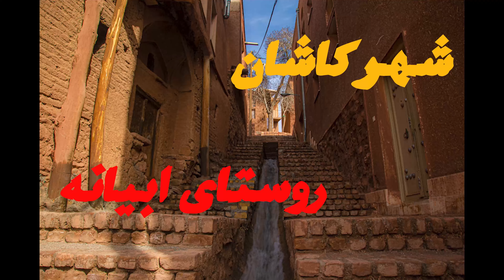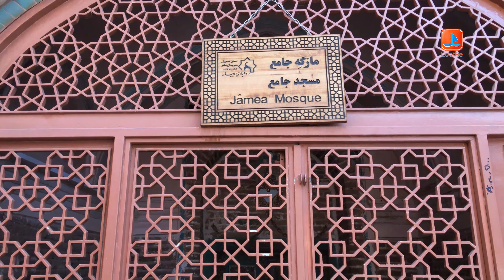روستای ابیانه: سرخ‌ترین سکونت‌گاه ایران را بشناسید Abyaneh is famous as the red village of Iran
Abyaneh is a town around 80km from Kashan, at the base of the spectacular Karkas mountains. With its distinctive red hues and benched construction of traditional mud brick houses, the town is an iconic destination for tourists.

روستای ابیانه کجاست؟
ابیانه روستایی در بخش مرکزی شهرستان نطنز، از توابع استان اصفهان است. این روستا در دامنه کوه‌های کرکس واقع شده است. ابیانه در ارتفاع 2222 متری از سطح دریا واقع شده است.یکی از جالب‌ترین ویژگی‌های مردم ابیانه، حفظ فرهنگ و سنت‌های مخصوص به خودشان در طول سالها است. سبک زندگی مردم این روستا هنوز مثل دهه‌های قبل است و همه چیزشان، از لهجه و پوشش تا مراسم‌ و آیین‌های مناسبتی‌شان شکل سنتی خود را حفظ کرده است.خانه‌های روستای ابیانه سرخ‌رنگ هستند و معماری متحدالشکلی دارند. اکثر این خانه از بیرون شکل واحدی دارند و همین شباهت، نظم زیبایی در روستا به وجود آورده است.
 چیزی که توجه هر گردشگر را به خود جلب می‌کند، پوشش زیبای مردم ابیانه است. پوششی که طی سالهای متمادی یک‌دست باقی مانده است. زنان روستای ابیانه دامن‌های پرچین و دولایه می‌پوشند که معمولا لایه زیرین مشکی‌رنگ و لایه بالایی رنگی‌رنگی است. اما مشخصه اصلی پوشش زنان ابیانه، چارقدهای گلدار بزرگی است که تا پایین کمر آنها را می‌پوشاند. مردان ابیانه هم پوشش مخصوص به خودشان را دارند. آنها بلوزهای بلند با شلوارهای گشاد که دبیت نام دارند می‌پوشند.